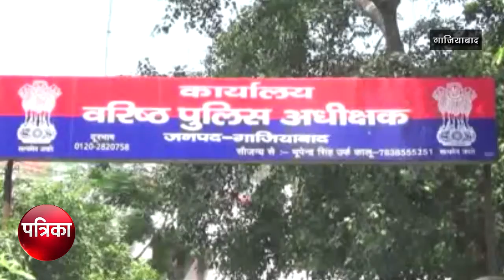पुलिस ने शोएब हत्याकांड के 4 शातिर अपराधियों को गिरफ्तार किया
गाजियाबाद विजय नगर थाना पुलिस ने 21 तारीख को हुए शोएब हत्याकांड का आज खुलासा कर दिया ! जिसमें 4 शातिर अपराधियों को गिरफ्तार किया गया है !